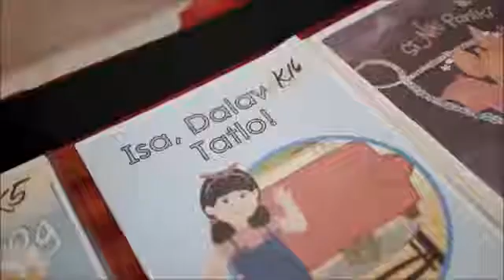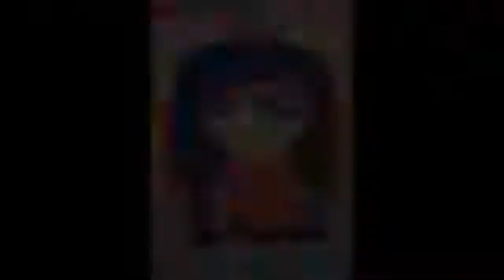September 27 Lesson 2 Bituin Entry #011 Kwentong Pambata DepEd Storybook